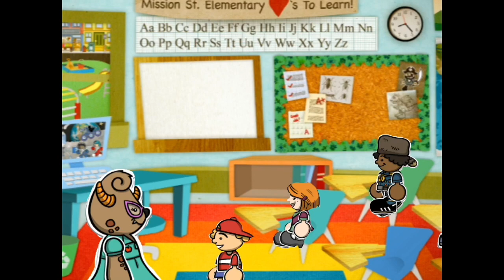Billy sings an inappropriate parody of Wavin' Flag